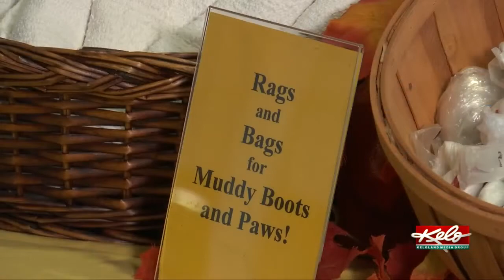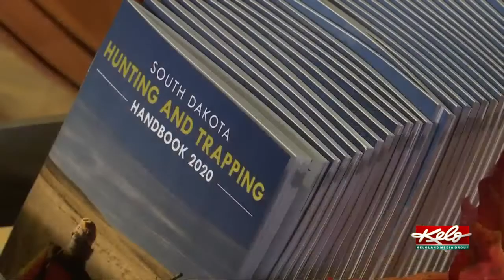Welcoming hunters in Watertown